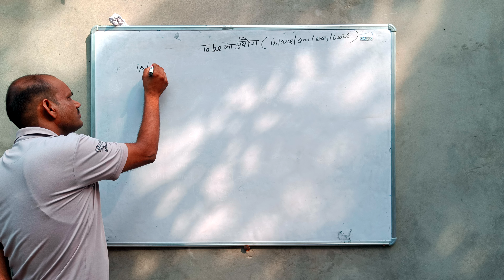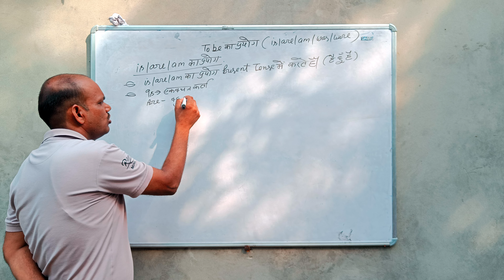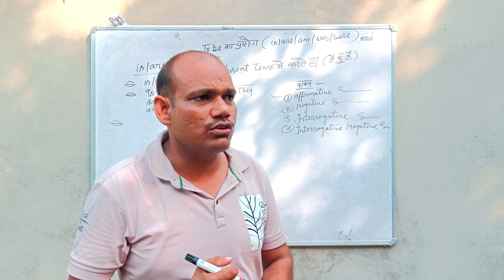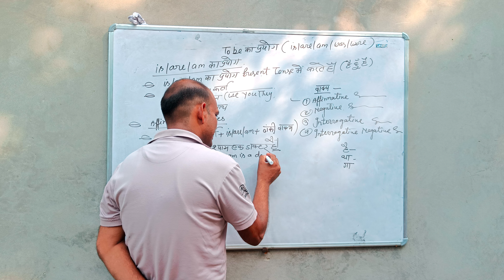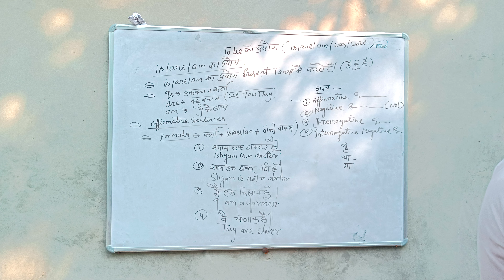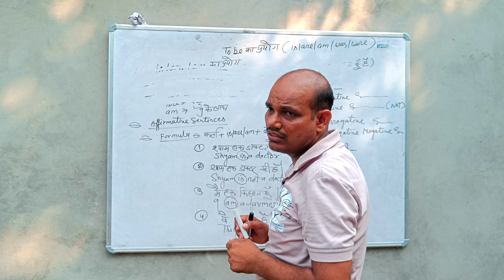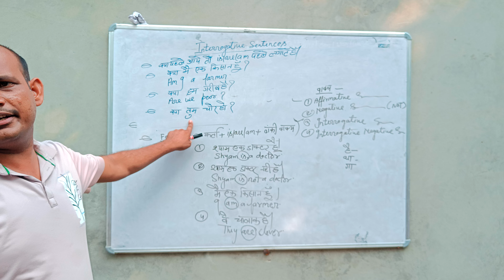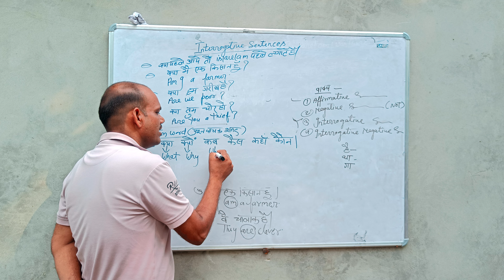Is are am ka prayog,tobe ka prayog, English grammar translation, English की शुरूआत यहां से करें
Is are am ka prayog,
Tobe ka prayog,
English grammar translation,
English grammar की शुरूआत यहां से करें,
इंग्लिश ग्रामर की शुरुआत यहां से करें बेसिक इंग्लिश ग्रामर,
 Tobe Ka prayog ine English grammar,
Use of is are am.